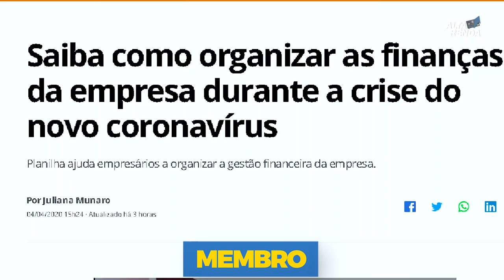💳Como fica as Fintechs e Bancos em meio a Crise, referente ao Covid19? é o Fim?